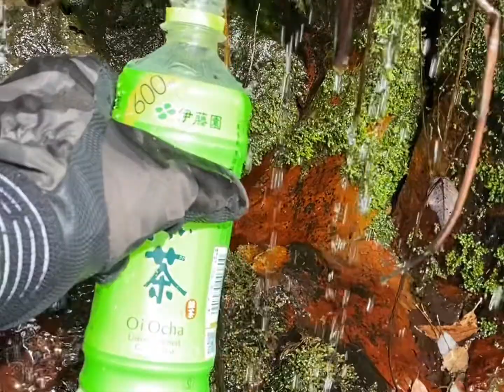Ｇoing-N 最後の山桜を楽しもうツーリング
Going-Nは『バイクのある人生を楽しもう』をテーマに奈良県宇陀市を拠点に楽しいこと面白いこと感動することにチャレンジしています!
オンからオフまでバイクは生涯の友
乗るのも観るのも触るのも大好きです!
楽しいことを共有できれば嬉しいです!

Going-Nはあなたの思いをカタチにするお手伝いを致します。
一緒に考えましょう！カタチにしていきましょう！